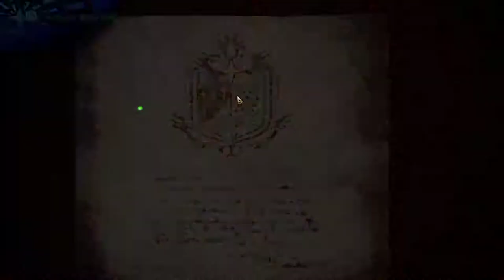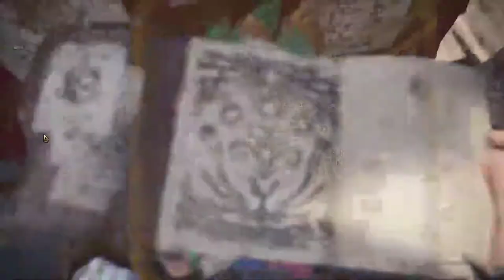【繁星】MHWI 魔物獵人冰原 下午 2020 1 20【4】